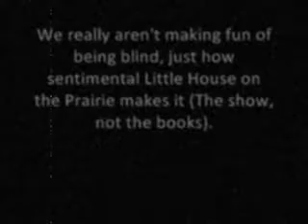Little House Parody With Lola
OHHHH just fun with my darling Lola. Fun on the prairie!

it makes me laugh at least.